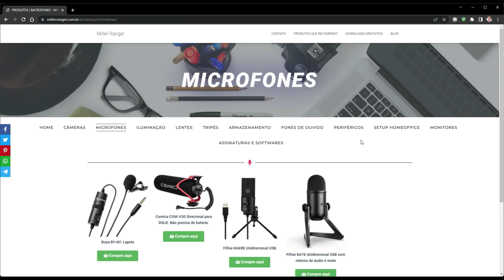FIFINE K678 Microfone USB perfeito para gravações e podcast | REVIEW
Hoje eu te trago o review completo do Fifine K678, o microfone USB com construção premium perfeito para gravações profissionais, livestream e podcast.

A Fifine já é conhecida por trazer ótimas soluções de microfone com um ótimo custo benefício e com o K678 não é diferente. ELe é um microfone USB, cardioide, unidirecional, feito de metal, com um acabamento premium e cheio de acessórios úteis na caixa.

Testei o Fifine K678 pelas últimas 2 semanas e nesse vídeo review completo eu te mostro a qualidade desse microfone, o melhor uso das suas configurações e onde adquiri o seu com um ótimo preço.

Link de compra do Fifine K678 na loja oficial da Fifine.

Também vai ser um prazer trocar uma ideia com você pelos comentários.

Meus equipamentos:
Câmera Canon SL2 (fora de linha). Vou deixar o link da SL3:
Lente Canon 24mm 2.8 STM
Microfone Boya BYM1
Microfone Fifine K669B
Octobox 80cm Greika
Refletor RGB 50w com controle.

Oi! Eu trabalho como Creator e Consultor e quero te ajudar a conquistar sua comunidade de seguidores através de produção de conteúdo na internet.

Sound by YouTube Music Library